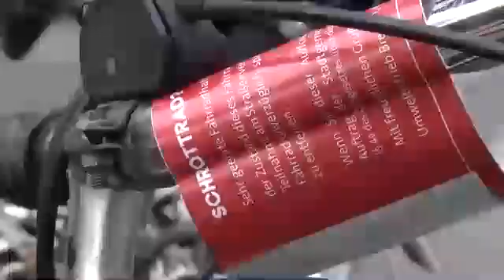Einsatz gegen Schrott-Fahrräder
Bremen, 02.12.14: 500 Fahrräder mit Schrottwert werden jedes Jahr in Bremen aus dem Stadtbild entfernt. Das hat nicht nur ästhetische Gründe. Was dann mit den kaputten Drahteseln passiert, zeigt das Video.